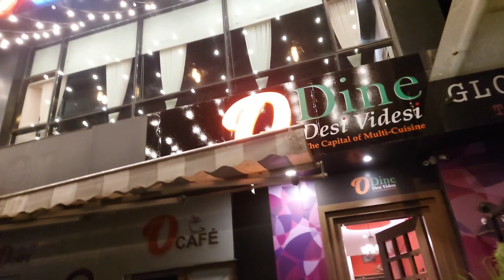ODine Unlimited Buffet Dinner|Good Food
Hi all,

I'm Nandita makes YouTube videos on Fitness,Lifestyle and Travel.